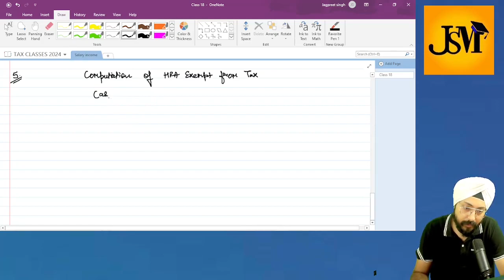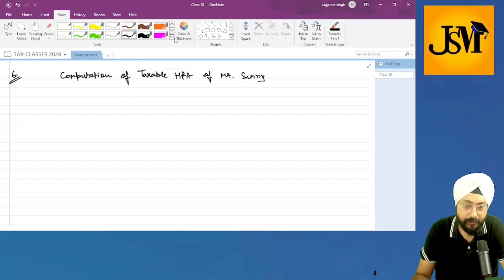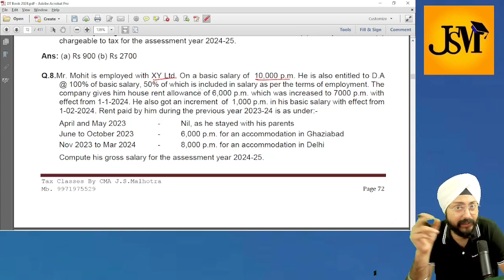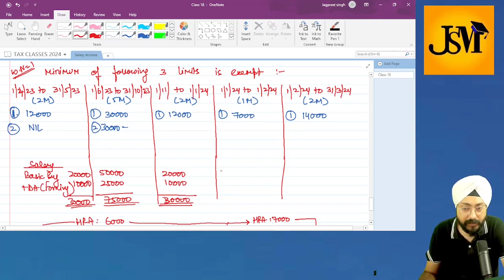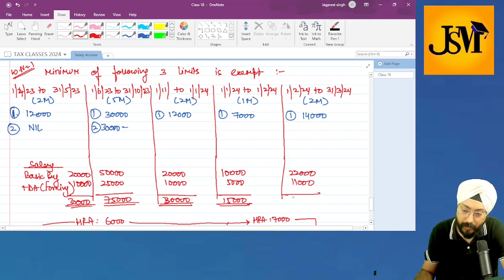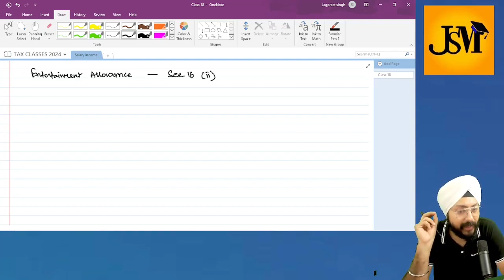SALARY INCOME LECTURE - 2